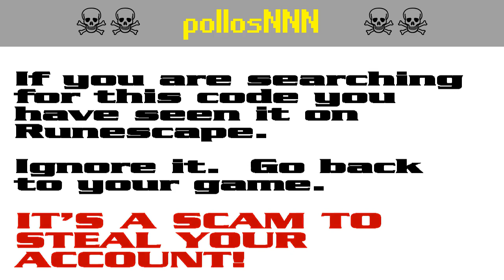pollosNNN ☠ [SCAM!] Runescape account-stealing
RUNESCAPE PLAYERS!  It's a pure scam!  Don't get caught out!  Scumbags want to steal your account for botting.

The search code pollos23 is bait in a persistent string of bogus script-kiddie giveaway scams to steal Runescape players' accounts. It appears that the scammers are starting to get annoyed by the warnings and they have started down-voting.